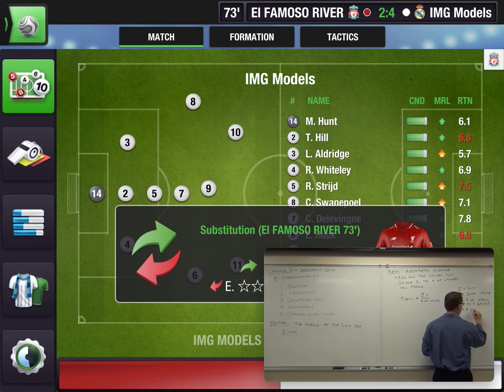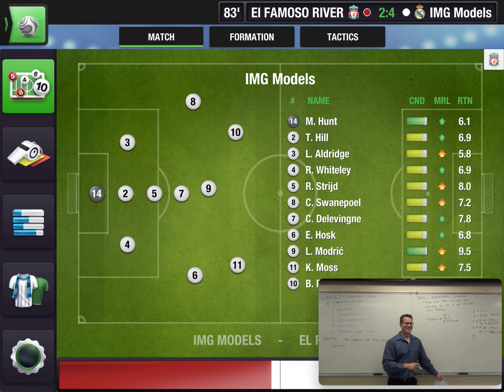Top Eleven Tournament | First Match 115.9% Limit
Buongiorno managers,
Ci siamo 😍 è tutto pronto per l inizio della 3° edizione del "TORNEO DELL' AMICIZIA" 🔝😍
Domani sarete aggiunti nei corrispettivi gruppi messenger gestiti dai nostri amministratori e domenica 13 ottobre INIZIA la battaglia 💪💪
REGOLAMENTO:
- LINGUA GRUPPO MESSENGER: ITALIANO/INGLESE
- percentuale massima 115.9%; COMUNICAZIONE IMPORTANTE: COLORO CHE, DURANTE LA PRIMA STAGIONE DEL TORNEO, NON PERDERÀ IL 20%, NELLA SECONDA STAGIONE SONO OBBLIGATI A GIOCARE CON PERCENTUALE DEL 105%;
- le partite devono essere organizzate tramite associazione;
- si giocano 3 partite a settimana;
- non è consentito il supporto; IN CASO DI SUPPORTO, CHI SUBISCE IL DANNO PUÒ DECIDERE SE RIGIOCARE LA PARTITA, SE SUCCEDE NUOVAMENTE, PERDI 3-0;
- si possono effettuare 3 sostituzioni, l' importante che il giocatore che entra in campo sia uguale o più debole del giocatore che lascia il campo; CHI COMMETTE UN ERRORE PERDE 3-0;
- a parità di punti in classifica: 1) scontro diretto; 2) differenza reti; 3) gol fatti;
- 1° e 2° della PREMIER LEAGUE, LIGA SANTANDER, SERIE A e BUNDESLIGA saranno promossi in SUPERLEGA;
- 3°,4°, 5° e 6° della PREMIER LEAGUE, LIGA SANTANDER, SERIE A e BUNDESLIGA saranno qualificati per la CHAMPIONS LEAGUE;
- in SUPERLEGA, 1°, 2°, 3° e 4° dei 2 GRUPPI (A e 😎 si qualificheranno alle FASI FINALI, mentre dal 5° all' 8° retrocederanno nei CAMPIONATI;
- LE FASI FINALI (QUARTI, SEMIFINALI E FINALI) si giocheranno al meglio delle 2 partite;
PREMI SUPERLEGA:
1° CLASSIFICATO GRUPPO A e GRUPPO B: MAGLIA UFFICIALE 🔝
1° CLASSIFICATO FASE FINALE: 50 TOKEN + EMBLEMA UFFICIALE 🥇
2° CLASSIFICATO FASE FINALE: 30 TOKEN + MAGLIA PREMIUM 🥈
3° CLASSIFICATO FASE FINALE: 10 TOKEN + EMBLEMA PREMIUM 🥉
PREMI CAMPIONATI (PREMIER LEAGUE/LIGA SANTANDER/SERIE A/BUNDESLIGA):
1° CLASSIFICATO: MAGLIA UFFICIALE 🥇
2° CLASSIFICATO: EMBLEMA PREMIUM 🥈
3° CLASSIFICATO: MAGLIA PREMIUM 🥉
Per qualsiasi problema, vi potete rivolgere agli amministratori, saremo pronti a fornire tutte le spiegazioni necessarie 🔝💪✌️
IN BOCCA AL LUPO A TUTTI I PARTECIPANTI
LO STAFF DI BREAKFAST 🔝🔝🔝
SI PARTEEEEEEE 💪💪💪💪